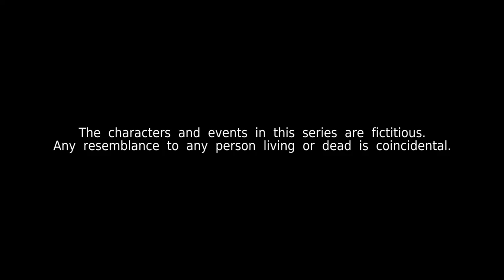Kin《亲》EP773 | (ENGLISH/CHINESE/MALAY SUBS)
Zaryf is concerned with the rapid decline in Helmi's condition. Zara almost succeeds in breaking up Helmi and Adina but suffers a personal blow. Meanwhile, Louis gets a distressing call from Celia.